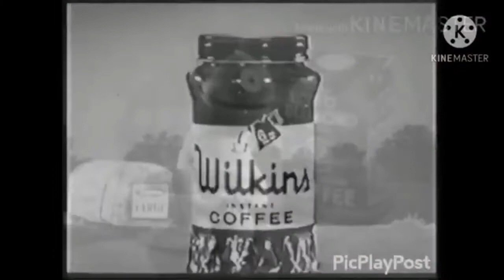NO!!!!!!! (2) But I Added Red M&M Saying NO From The Crispy M&Ms Commercial